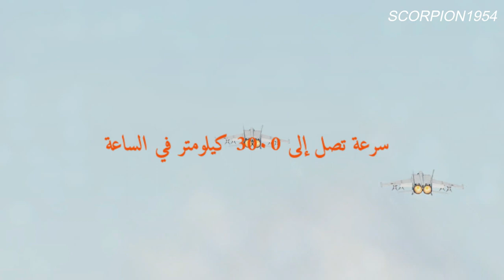ميغ 25 فوكس بات و دورها في خلق التوازن في الحوض المتوسط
لا يمكن القول بشكل دقيق عن دور طائرة ميغ-25 فوكس بات في خلق التوازن في الحوض المتوسط، حيث أن هذا الموضوع يتأثر بالعديد من العوامل السياسية والعسكرية والاقتصادية.

ومع ذلك، يمكن القول بأن وجود طائرات ميغ-25 فوكس بات في أسطول الجزائر الجوي يساعد على تحقيق توازن مع بعض دول المنطقة التي تمتلك طائرات حربية متطورة، وبالتالي فإن ذلك يمكن أن يؤدي إلى منع أي تصعيد عسكري في المنطقة.

علاوة على ذلك، فإن طائرة ميغ-25 فوكس بات تتميز بالقدرة على القيام بمهام التجسس والاستطلاع بشكل فعال، وهذا يمكن أن يساهم في التحكم في أي تحركات أو تهديدات محتملة في المنطقة، وبالتالي يمكن أن يحسن من الأمن والاستقرار في الحوض المتوسط.

ولكن يجب أن نذكر أن هناك عدة عوامل أخرى تؤثر على التوازن في المنطقة، مثل العلاقات الدبلوماسية بين الدول والتعاون الاقتصادي والعسكري، والتحالفات والصدامات السياسية والعسكرية.

ميغ 25 فوكس بات و الأسلحة التي تتمتلكها

طائرة ميغ-25 فوكس بات مجهزة بمجموعة واسعة من الأسلحة المختلفة التي تمكنها من القيام بمهام متعددة. وتتضمن الأسلحة التي تتمتلكها عادة طائرة ميغ-25 الفوكس بات:

    صواريخ جو-جو: يمكن للطائرة حمل صواريخ جو-جو متعددة الأنواع، مثل صاروخ R-40 وصاروخ R-60 وصاروخ R-73، وتستخدم هذه الصواريخ لتدمير الطائرات الأخرى في الجو.

    صواريخ جو-أرض: يمكن للطائرة حمل صواريخ جو-أرض مختلفة، مثل صاروخ Kh-23 وصاروخ Kh-25 وصاروخ Kh-58، وتستخدم هذه الصواريخ لقصف الأهداف الأرضية والبحرية.

    مدفع رشاش: يمكن للطائرة حمل مدفع رشاش متعدد الأنواع، مثل مدفع غاتلينغ بمقاس 23 ملم، ويستخدم هذا المدفع لإطلاق النار على الأهداف الجوية والأرضية.

    قنابل: يمكن للطائرة حمل قنابل متعددة، مثل القنابل العادية والقنابل الذكية، وتستخدم هذه القنابل لقصف الأهداف الأرضية والبحرية.

يجب الإشارة إلى أن الأسلحة التي تتمتلكها الطائرة تختلف باختلاف الدول المستخدمة لها، وذلك يتوقف على الاتفاقيات والصفقات الدولية والعلاقات الخارجية.

الطائرة التي تنافس ميغ 25 فوكس بات

تنافس طائرة ميغ-25 فوكس بات في فئة الطائرات القتالية الثقيلة القديمة عدة طائرات، ومن أهمها:

    الطائرة الأمريكية F-15 إيغل: وهي طائرة قتالية ثقيلة تستخدمها القوات الجوية الأمريكية وبعض الدول الأخرى. تم تصميم الطائرة F-15 لتفوق في المناورة الجوية والهجوم على الأهداف الجوية، وتم تزويدها بأسلحة متعددة تشمل صواريخ جو-جو وجو-أرض ومدافع رشاش.

    الطائرة الروسية سوخوي-27: وهي طائرة قتالية ثقيلة تستخدمها القوات الجوية الروسية وبعض الدول الأخرى. تم تصميم الطائرة سوخوي-27 لتفوق في المناورة الجوية والهجوم على الأهداف الجوية والأرضية، وتم تزويدها بأسلحة متعددة تشمل صواريخ جو-جو وجو-أرض ومدافع رشاش.

    الطائرة الصينية جي-10: وهي طائرة قتالية ثقيلة تستخدمها القوات الجوية الصينية. تم تصميم الطائرة جي-10 لتفوق في المناورة الجوية والهجوم على الأهداف الجوية والأرضية، وتم تزويدها بأسلحة متعددة تشمل صواريخ جو-جو وجو-أرض ومدافع رشاش.

يجب الإشارة إلى أن هذه الطائرات لها مميزات وعيوب تختلف باختلاف التصميم والاستخدام، ولا يمكن تحديد الطائرة الأفضل بشكل قطعي.
User
هل إستعملت روسيا ميغ 25 في حربها على أكرانيا ؟
ChatGPT

لا، لم تستخدم روسيا طائرة ميغ-25 في الحرب التي شنتها على أوكرانيا في عام 2014 والتي لا تزال مستمرة. حيث أن ميغ-25 هي طائرة قتالية قديمة تم تطويرها في فترة الحرب الباردة في الاتحاد السوفيتي، وتم تقاعدها في روسيا في وقت سابق.

وفي الحرب الحالية في أوكرانيا، استخدمت روسيا طائرات حديثة من طراز Su-34 و Su-24 و Su-25 و Su-27 و MiG-29 و Mi-24 في عملياتها الجوية ضد القوات الأوكرانية. ومن المهم الإشارة إلى أن استخدام الطائرات في الحرب يخضع للعديد من العوامل الاستراتيجية والتكتيكية ولا يمكن الجزم بالطائرات المستخدمة بناءً على معلومة واحدة فقط.
ميغ 25 فوكس بات القوات الجوية الجزائرية
ChatGPT

ميغ-25 فوكس بات (MiG-25 Foxbat) هي طائرة حربية روسية الصنع، وهي من طراز القاذفات الاستراتيجية الثقيلة وتستخدمها عدة دول في العالم بما في ذلك الجزائر.

تم تسليم الجزائر العديد من طائرات ميغ-25 فوكس بات من قبل الاتحاد السوفيتي في الثمانينيات، وهي ما زالت تستخدم حتى يومنا هذا من قبل القوات الجوية الجزائرية.

تتميز طائرة ميغ-25 بسرعتها العالية جداً، حيث يمكنها الطيران بسرعة تصل إلى 3000 كيلومتر في الساعة، كما أنها مجهزة بأجهزة استشعار ورادار متطورة تمكنها من الكشف عن الأهداف على بعد كبير، مما يجعلها مناسبة لمهام التجسس والاستطلاع والدعم الجوي.

ويمكن أيضاً استخدام الطائرة لقصف الأهداف الأرضية والبحرية، وهي مزودة بمدفع رشاش وصواريخ جو-أرض وجو-جو